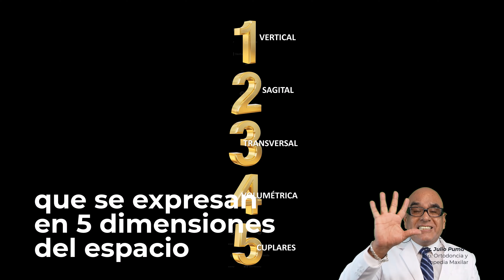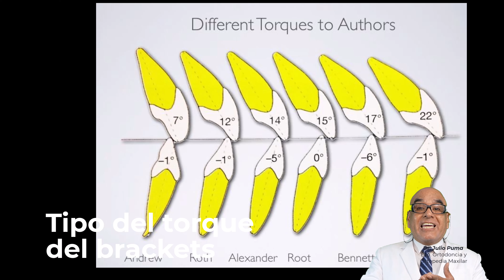NO DIAGNOSTIQUES NI PLANIFIQUES CON CEFALOMETRÍA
Diplomados de ORTODONCIA INDIVIDUALIZADA de PUMA  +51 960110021